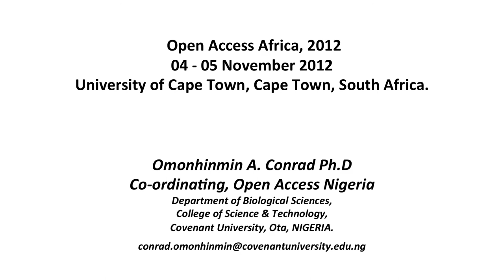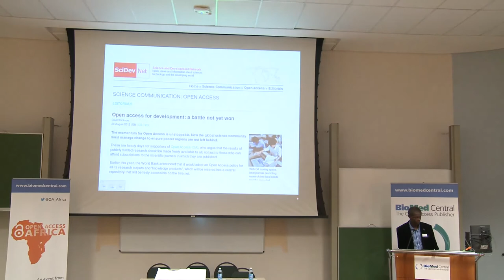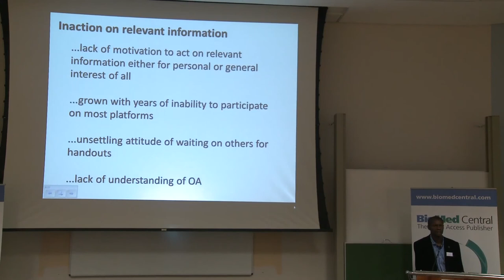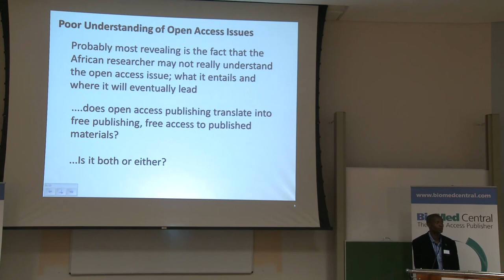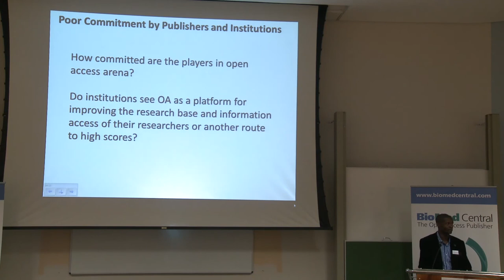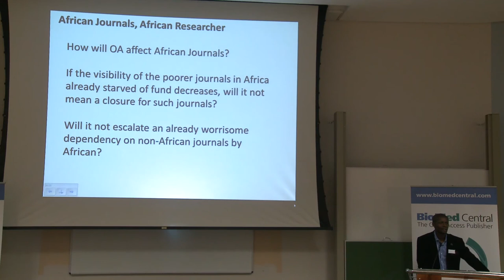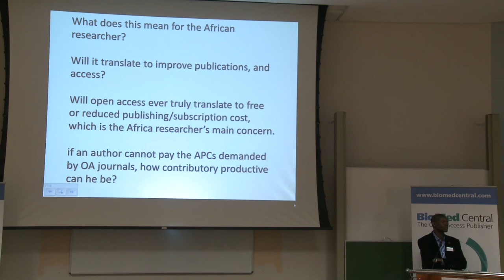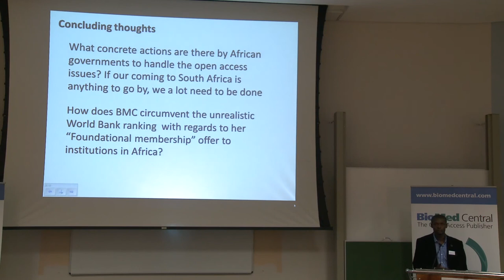Open Access in Africa: Some Issues and Questions: Conrad Omonhinmin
Conrad Omonhinmin, Co-ordinating Open Access Nigeria, Covenant University

Open Access Africa 2012, an event hosted by BioMed Central, was held at the University of Cape Town in South Africa. Researchers, librarians, journal editors, research funders and professionals working in research information explored the implications of open access for African research.